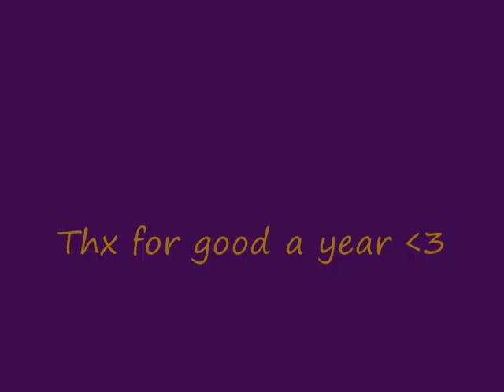The band: Døden I Hønsehuset - Daudi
A keyboardsolo from a song we made last year, pluss some photos. Great time!